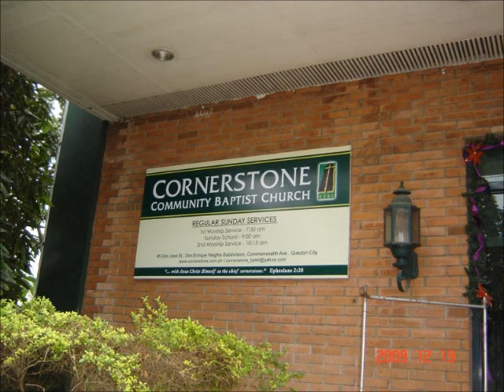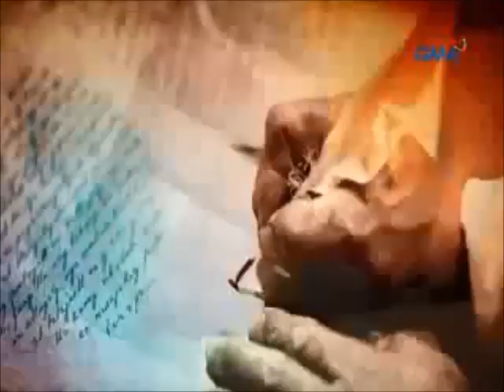CCBC TV channel 18 sign off 4/30/2021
TV Channel number: 18
Date: 4/30/2021
Location: 5 Don Jose Street, Don Enrique Heights Subdivision
Town: Quezon City
Region: Metro Manila
Country: Philippines
Sub-region: Southeast Asia
Continent: Asia